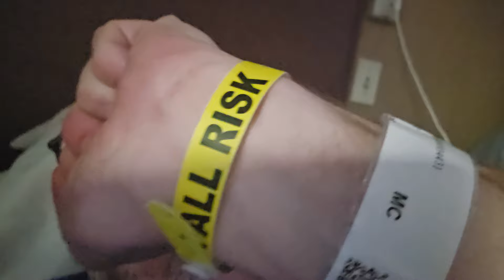A day in my life: Brain Cancer Recovery and Nursing Care; Time graced with friends and family